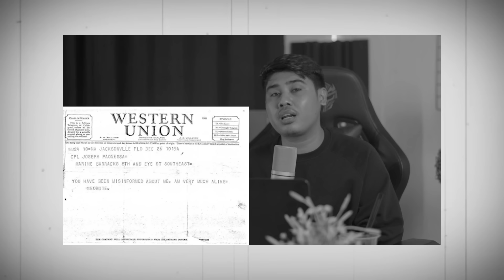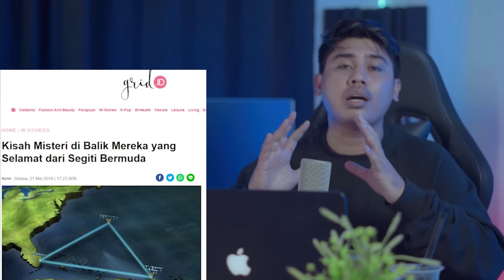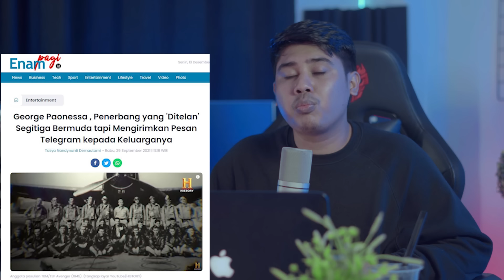PENGAKUAN ORANG YANG SELAMAT DI SEGITIGA BERMUDA, 2 DIANTARANYA DARI MALAYSIA